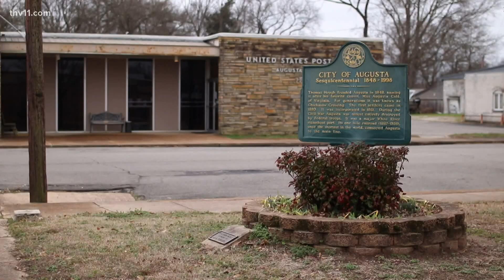Small Arkansas town's gas bill $100,000 higher than expected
After the winter storm, the city of Augusta is being charged an increasingly higher amount on their gas bill with an added penalty.